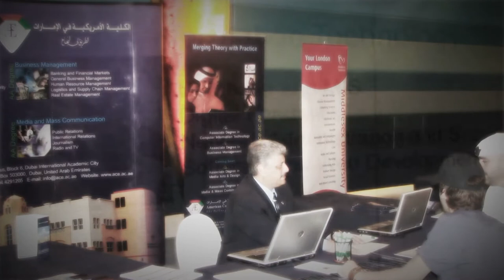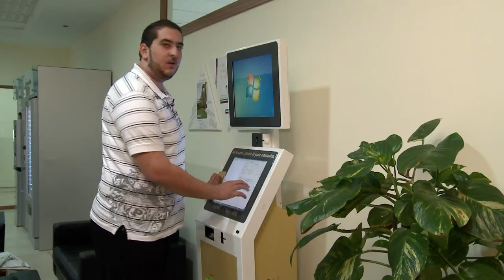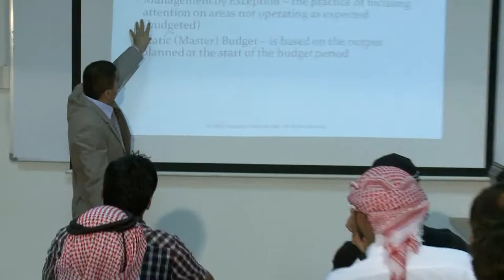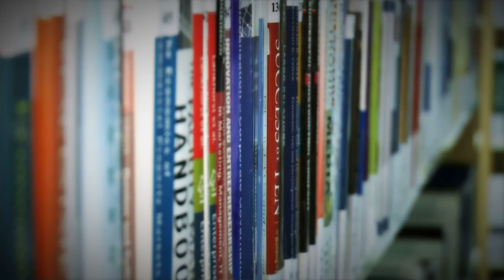AUE 2012.mpeg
American University in the Emirates AUE
corporate film 2012
Produced by Media Mark FZE
United Arab Emirates